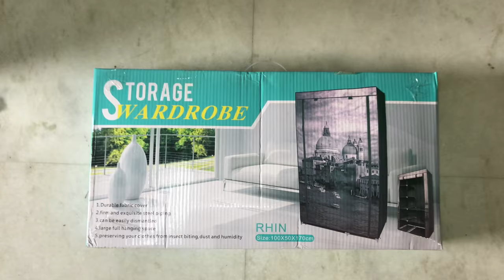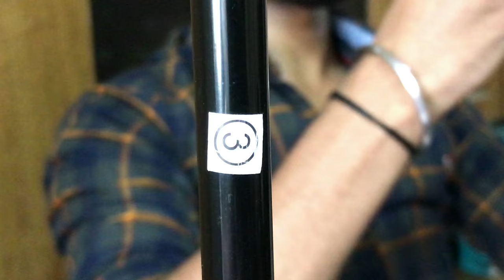Portable Rack for Clothes Wardrobe By House of Quirk with Hanging Rod and 6 Shelves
About Manufacturer:-
House of Quirk has been specialized in metal and fabric,bamboo ,wooden and plastic storage furniture for more than a decade. We focus on item quality,function,material, and style to make personalized furniture more available to users.We provide affordable and durable items to realize 100% customer satisfaction.

House of Quirk Clothes Closet: -
The House of Quirk Portable Closet Wardrobe is made of powder-coated metal tubes and non-woven fabric to meet your long-term storage demand.
The wardrobe can be placed in your entryway ,bathroom and more places to provide large storage space to make home well-organized.

Why to choose House of Quirk Closet Storage Wardrobe:-
16mm diameter powder-coated metal tubes ,high quality non-woven fabric and plastic connector .
Easy assembly with AI provided .

Product Details:-
Overall Dimensions: Overall Dimensions: 67”L x 38”H x 19”H(170x96x48.2cm) .
Weight:Approx.6.82lbs/3.10kgs.
Material:Dimater 16 mm metal tubes+80g non-woven dustproof fabric+plastic connector

Package includes:-
1xCloset Wardrobe
1xAssembly Instruction